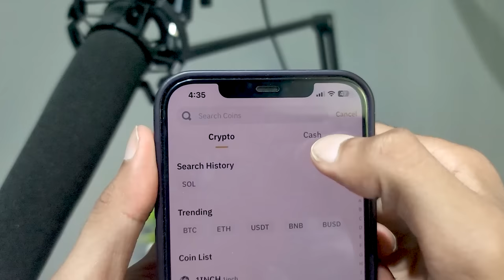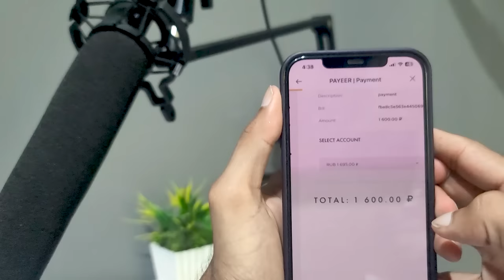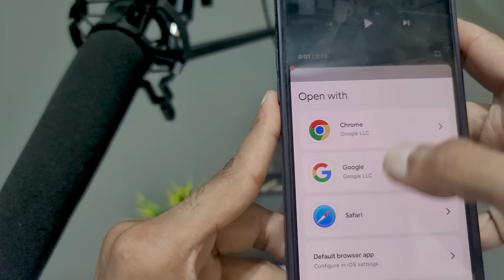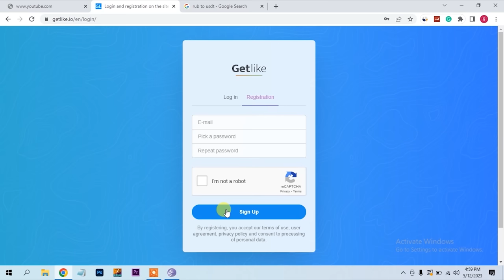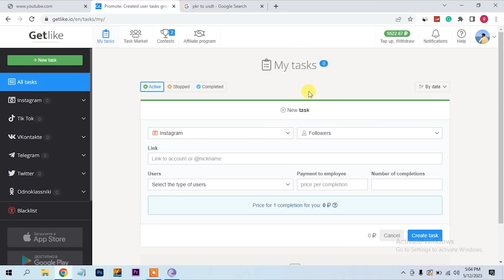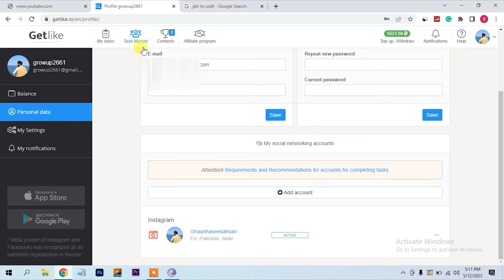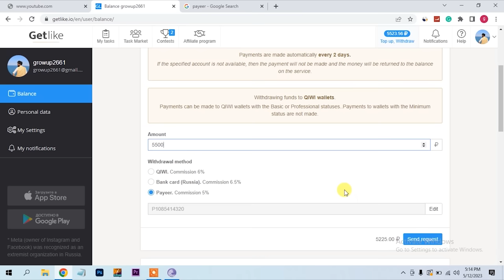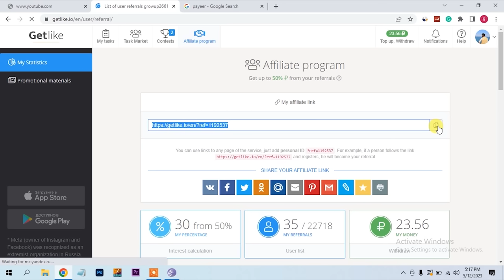Real Earning App || Online Earning In Pakistan without investment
Real Earning App || Online Earning In Pakistan